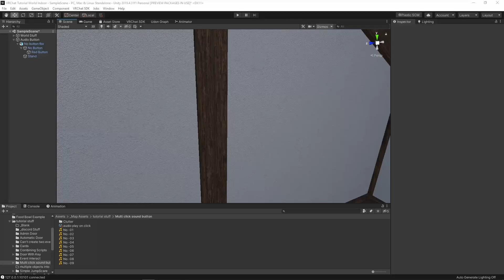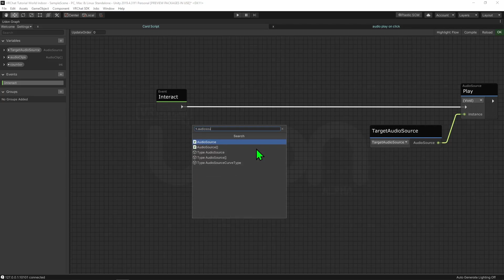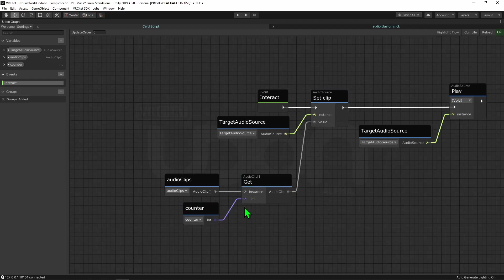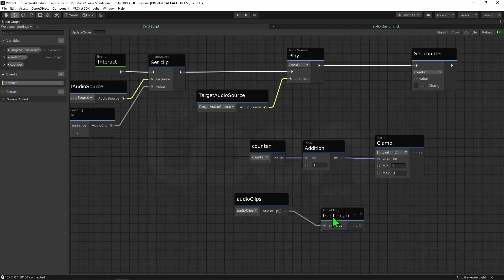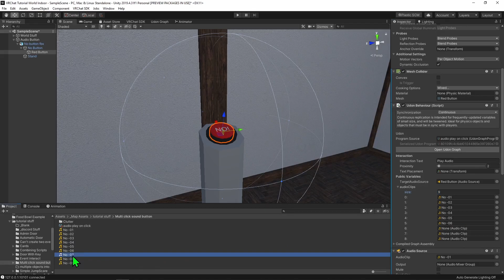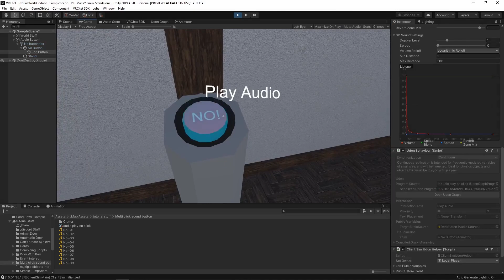Play Multiple Audio Clip from a Single Button - Udon / VRChat SDK3.0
Here's a quick tutorial going over how to make a button play multiple different audio clips.

This video is a continuation to my first real tutorial on this channel, where I made a button play a sound when clicked, so I recommend watching that one first
(you can also see how much my setup and style has changed since then, which is always cool to see ^^)

Big shout out to @BerlinAtmospheres for making this available.